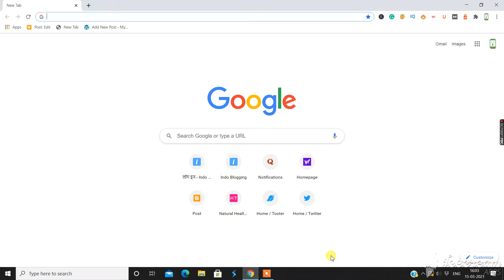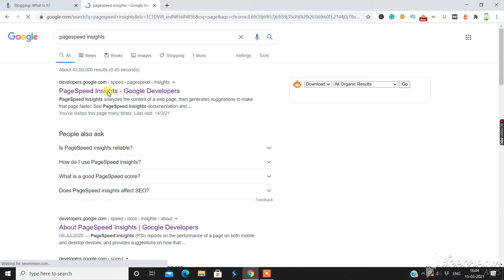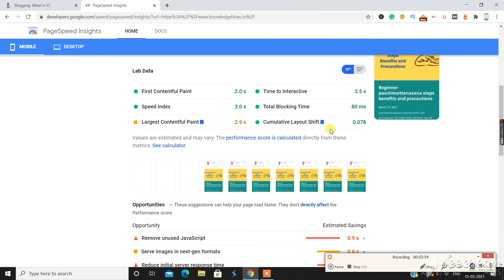Optimize Cumulative Layout Shift | What is CLS | Measure Website Visual Stability | Core Web Vitals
Cumulative Layout Shift is the sum total of all the elements on the viewport of your website page that is misplaced or having a disturbing visual display.
In Today's video, we will learn  What is CLS and how to optimize Cumulative Layout Shift.